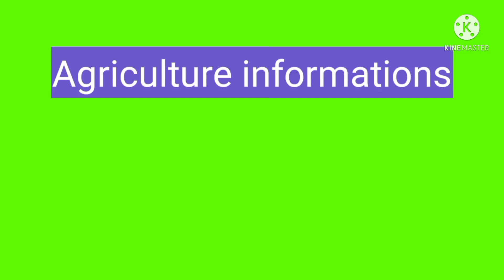Malik Delawar ka janwar palne ka mashwara zaror sune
Animals grouth dairy form of pakistan